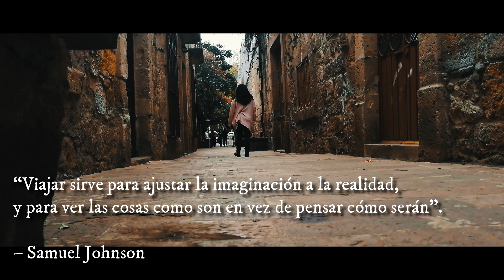Viaja Mas, Conoce el Mundo I VIAJA MÁS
Viajar nunca fue tan fácil y económico como ahora, y por muy ocupados que estemos siempre hay un hueco que podemos utilizar para un viaje.

Y si no encuentras ese hueco, entonces tienes un problema, pues no por estar más ocupado se es más productivo, más bien al contrario, quien está muy ocupado casi siempre está siendo poco productivo.

Como dijera Sócrates: “Ten cuidado con la improductividad de una vida ocupada”.